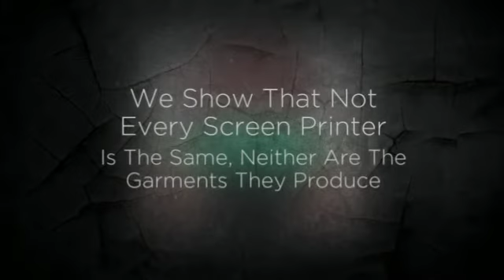Screen Printing Fabrics In Los Angeles CA , Screen Printing Fabrics In Los Angeles CA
Screen Printing Fabrics In Los Angeles CA
T-Shirt Design In Los Angeles CA
Jackets Design In Los Angeles CA
Sweaters In Los Angeles CA
Jeans In Los Angeles CA